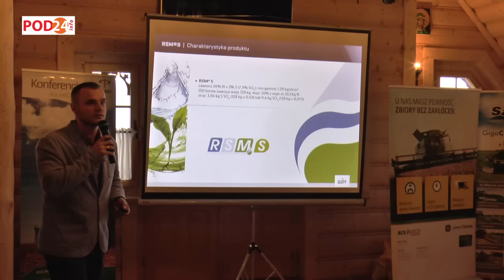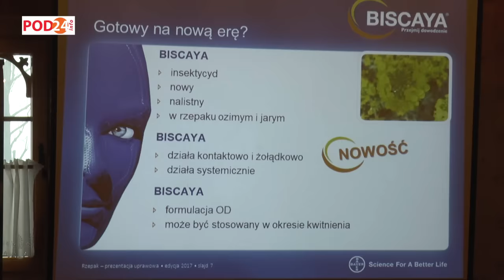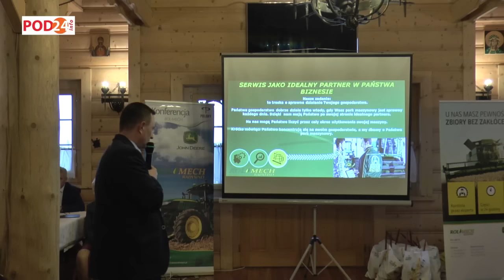SZKOLENIE W FIRMIE ROL-MECH